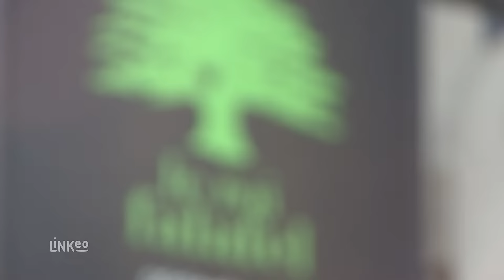Le Roi Falafel : Restaurant Libanais à LYON 69